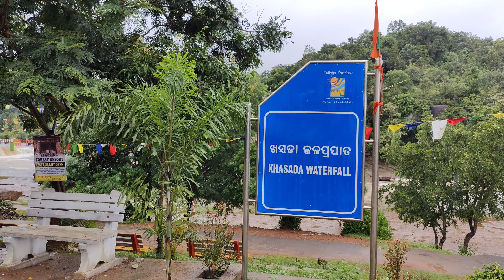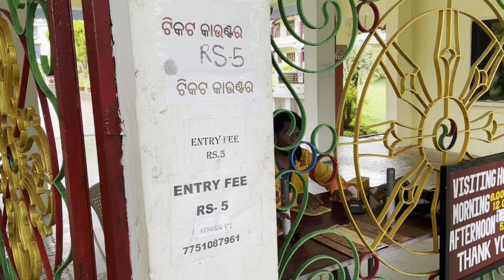Trip to Jiranga & Khasada water fall||Gajapati District